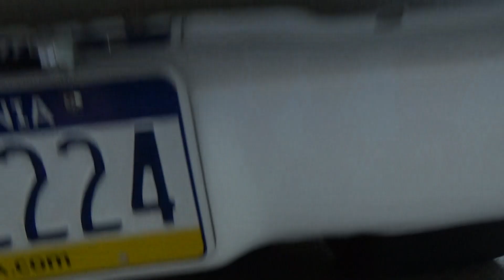Tractor Supply Lot #3 York NSRA june 2022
Tractor Supply Lot #3